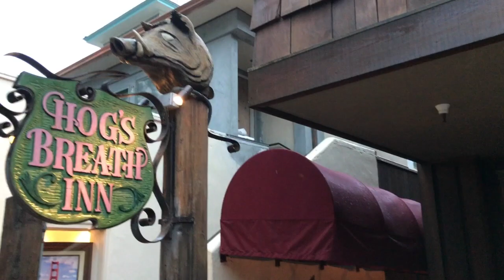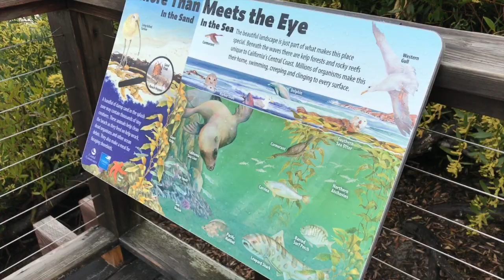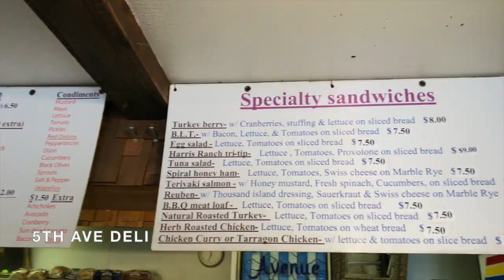CARMEL TRAVEL VLOG ☀️ Hofsas House, Pebble Beach, 17 Mile Drive in 2018 Mazda MX-5 Miata, Sea Otters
Follow me around on a weekend away to Carmel! Located about 2 hours south of San Francisco, it offers so many things worthy of a weekend escape. We enjoyed cute accommodations, tasting rooms, leisurely walks on the beach, and a fun cruise along the famous 17 Mile Drive. We even saw SEA OTTERS!

Hope you enjoy the Carmel vlog and explore some of the attractions we experienced!

00:30 About the hotel and why you should stay at this adorable Bavarian-inspired family-owned property. There are 38 rooms, which are all uniquely decorated and some even have fireplaces! Additionally, they offer free breakfast, wifi, and parking.
Thank you for hosting us during our visit to Carmel!

05:37 Pebble Beach 17 Mile Drive in the convertible Miata
06:15 Inside the Miata drivers seat
Thank you Mazda for loaning me the car for a week! Review blog post coming soon.

‣ RESTAURANTS / CAFES / WINE / SHOPS
00:05 Hogs Breath Inn - formerly owned by Clint Eastwood! Great sliders, salads, and elevated pub food.
01:59 Carmel Coffee & Cocoa Bar
02:02 The Cheese Shop - a must for cheese lovers! Very generous with free cheese samples.
02:56 The Secret Garden - cute hidden courtyard shop with books, body products, succulents, and more
03:15 5th Avenue Deli - amazing little family owned spot with really great deli sandwiches and more
03:40 Scheid Vineyards Tasting Room - this was our favorite tasting room we visited! They truly make something for everyone and the staff are friendly and chill.
04:44 Little Napoli - we saw it on Diners, Drive-Ins, and Dives. We didn't eat here but loved the ornate tile steps and cute Italian scooter parked outside.

‣ WHERE TO SEE SEA OTTERS
06:41 sea otters playing!!
We saw a handful of playful sea otters around sunset at Big Fish Grill in Fisherman's Wharf in Monterey. They were too cute splashing around the water! We also saw a few harbor seals in the wharf waters as well.

‣ FOR A LUXURY EXPERIENCE
05:15 Pebble Beach - Beach & Tennis Club
Members only club, but so worth it if you can find a way in! Next to the world famous Pebble Beach golf course.

TEP Wireless: get unlimited wireless data in over 150 countries while you travel